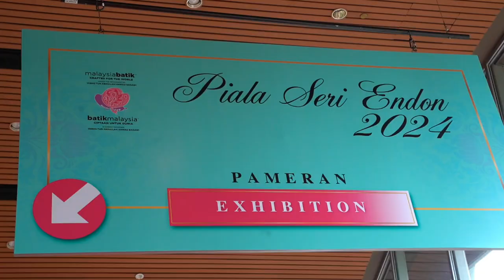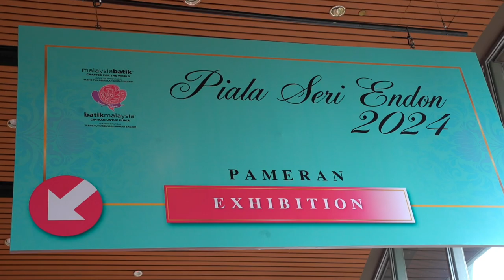Piala Seri Endon 2024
Breezway had the prestigious opportunity to showcase our product at the Piala Seri Endon 2024 held at the Kuala Lumpur Convention Centre. Our General Manager, Kelvin Ling, proudly introduced Breezway Altair Louvres with batik-printed glass to Her Majesty Raja Zarith Sofiah, Queen of Malaysia. This event, organized by Yayasan Budi Penyayang Malaysia (PENYAYANG) celebrates the rich heritage of Malaysian batik, and we are honored to contribute through innovative design.